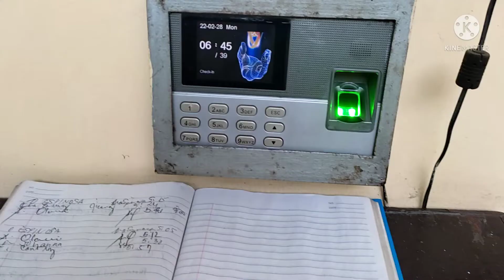A Day In a Life of a Teacher l Face to Face Classes l By Teacher Ani